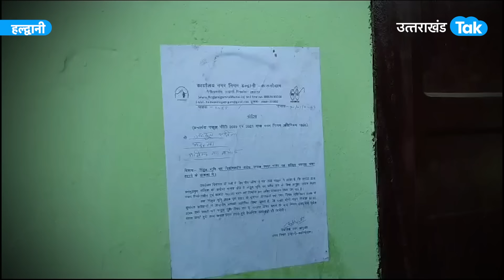Haldwani Encroachment : सड़कों पर उतरकर पुलिस से क्यों भिड़ पड़े सैकड़ों लोग ?